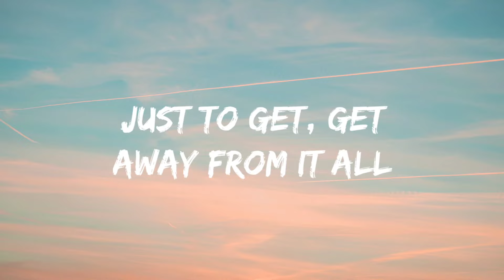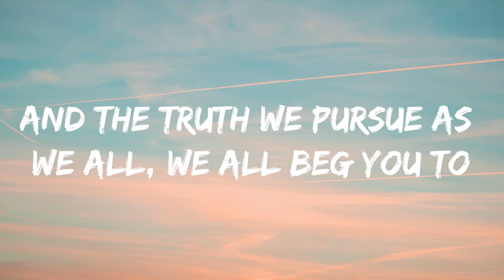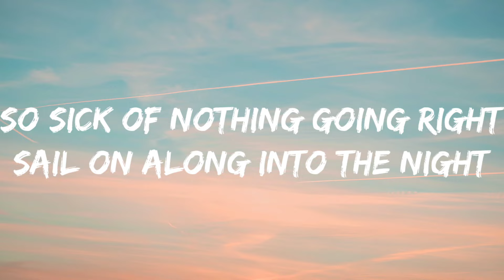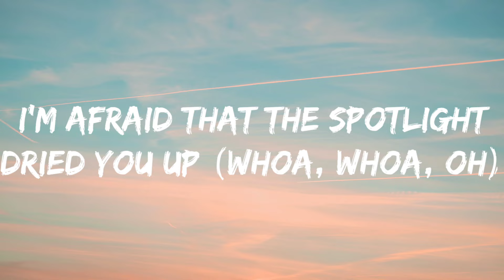Set It Off-Kill The Lights (Lyrics Video)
You reside in grand disguises
Just to get, get away from it all
Falsify the life you're hiding
But the truth we pursue as we all beg you to
Kill the lights, kill the actor, kill the actress
I'm afraid that the spotlight dried you up (whoa, whoa, oh)
Shut your mouth, you make me sick with
All the lies, all the lies that you spill
Slip and fall, I'll watch you drown in
As you're tongue-tied, did you believe it?
False pride never existed
Now I am cutting ties clean off
And I can breathe at last
So we all stand enthralled by this bland curtain call
And the truth we pursue as we all, we all beg you to
Don't even think about it, no
We're begging you
To kill the lights, kill the actor, kill the actress
Or kill us all
Stop there and peer inside of me
You'll find a man once lost at sea
But all the while I would think to myself
It's not the end, it's not the end at all
So sick of nothing going right
Sail on along into the night
Not even death could stand in the way
You never even tried in the first place

Source: Musixmatch
Songwriters: Cody Carson / Austin Kerr / Zach Dewall / Dan Clermont / Max Danziger